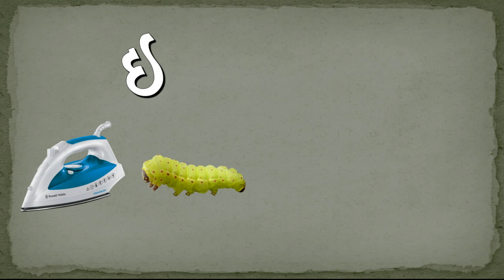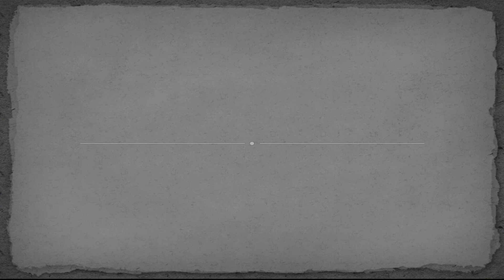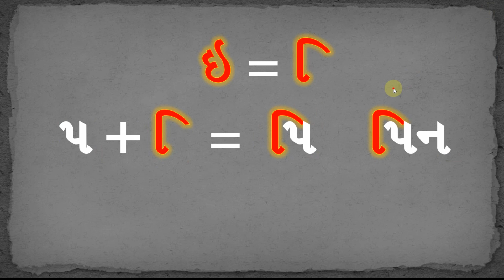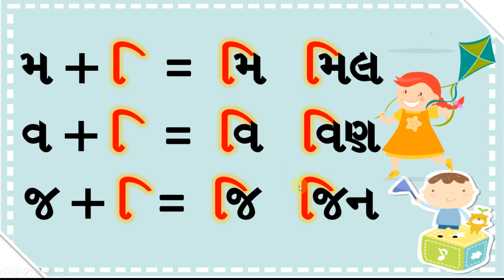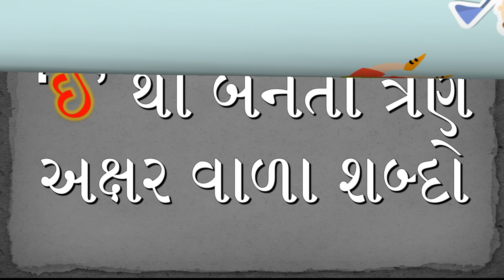હસ્વ 'ઇ' થી બનતા શબ્દો। ગુજરાતી વાંચન | Reading for class 1 teachers | Gujarati Vanchan